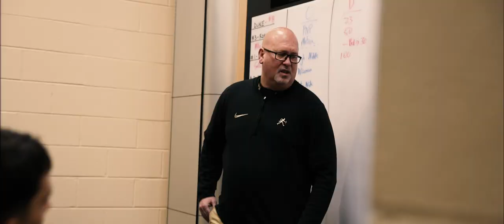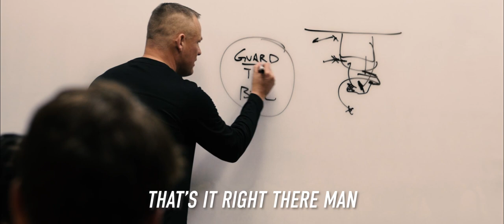Men's Basketball vs. Duke All-Access Recap (2/24/24)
A look inside Wake Forest men's basketball facing Duke on Feb. 24, 2024 in front of a sellout, record-breaking home crowd inside LJVM Coliseum.